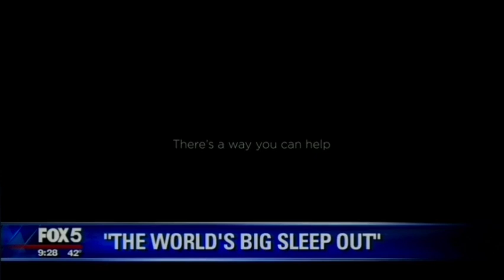Josh Littlejohn and Brian Cox on Good Day New York